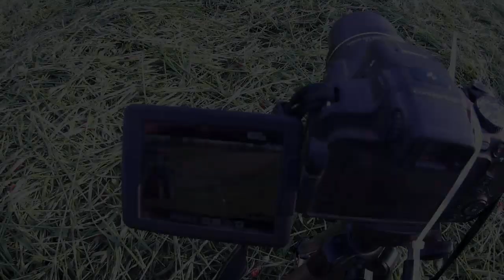Koszenie & Zbiór Traw 2020 z firmą ROMAX w GR KOTER Fendt 2x Valtra URSUS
Siemanko ;)

Kolejny Film z GR Koter na moim kanale , wiem że filmy z tego GR wam sie podobają , łapki w góre mówią same za siebie :D

Na wstępie też przepraszam za jakość, nie wiem co się stało że tak to wygląda 😮😣

opis uzupełnie potem ;)